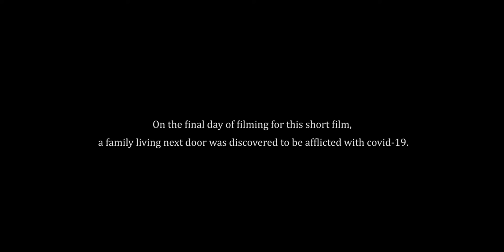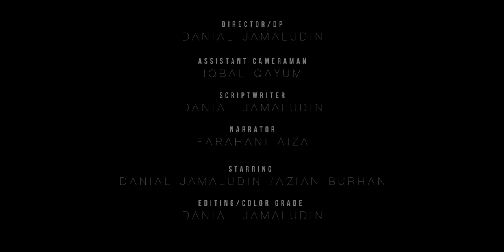ISOLASI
Synopsis
A young guy decides to be abandoned, while the rest of humanity is relocated to a quarantine center due to a global pandemic.

Director
Danial Jamaluddin